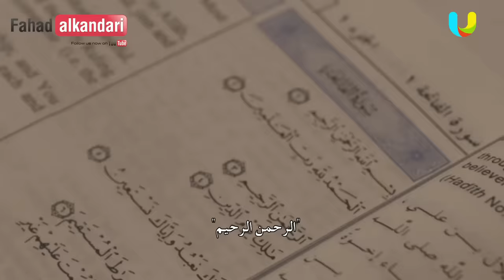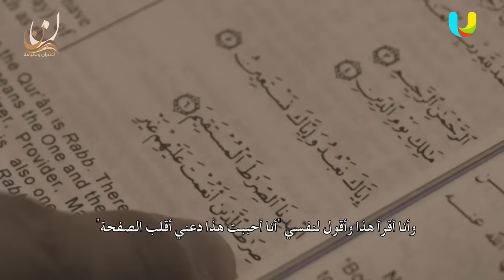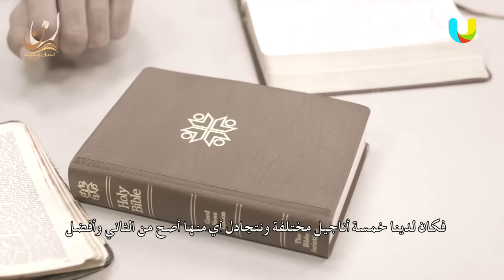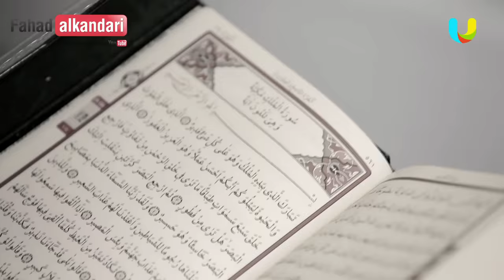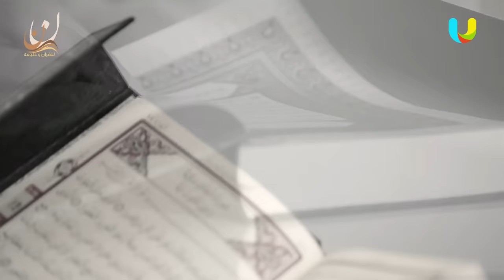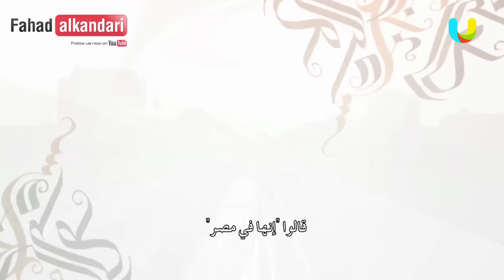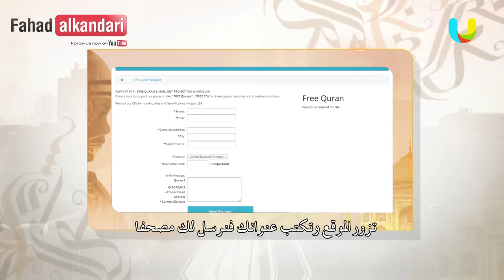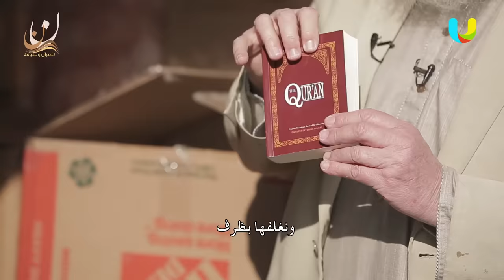ح٨ الداعية يوسف استس وقصة هدايته بآية واحدة - مؤثر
👇 الآن مكنك الاستماع لنشيدة برنامج قدوة 2 علي جميع المنصات

شاهد نشيدة فسيروا 2 مع ماهر زين | رمضان 2018

بالقرآن اهتديت 3
Guided Through the Quran show

هذا البرنامج يسلط الضوء على من كتب الله لهم الهداية بسبب آيات من القرآن سمعوها أو قرؤوها فشرح الله صدورهم للاسلام و الايمان..

من إعداد وتنسيق يوسف الانصاري وعبادة نوح
ومن إنتاج سعود العون

 Guided through the Qur'an, By Sheikh Fahad AlKandari , going to be broadcasted on Ramadan 2016

The show is directed by Ahmad Azab, prepared by Yousef Al-Ansari, obada nooh, and produced by Soud Al-aoun.